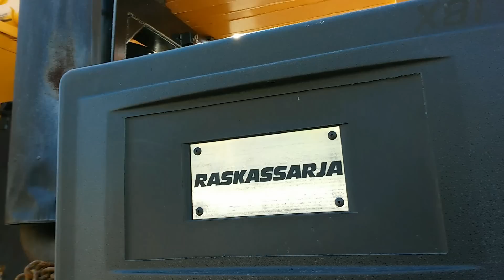LOKOMO autonosturi Raskassarja